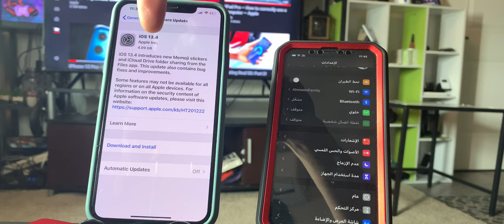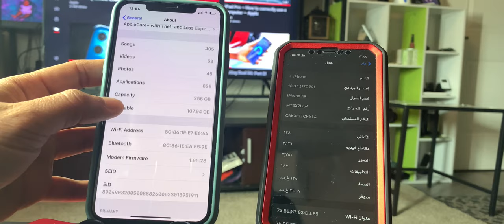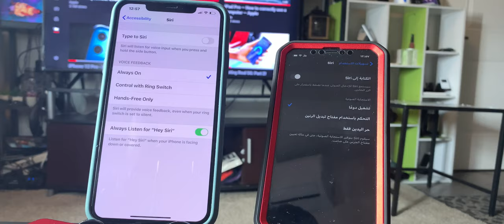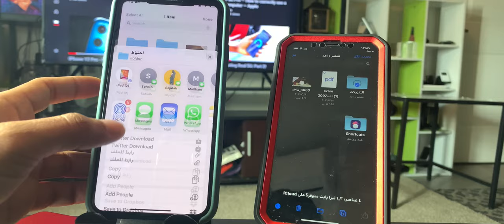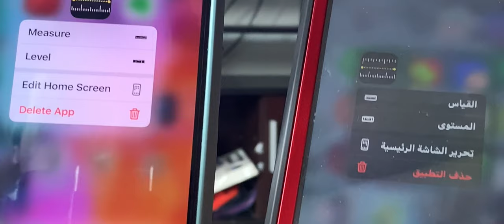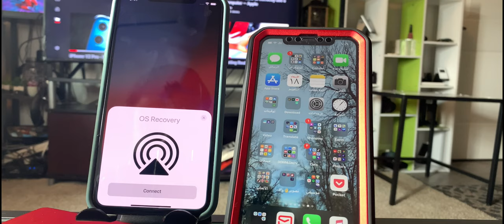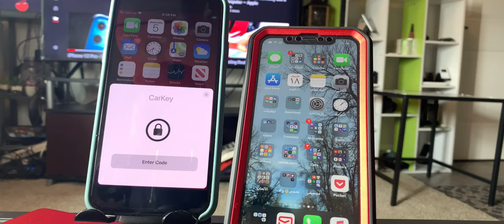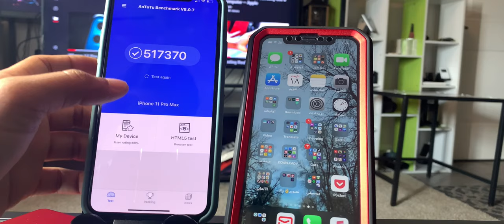iOS13.4 ميزات الـ